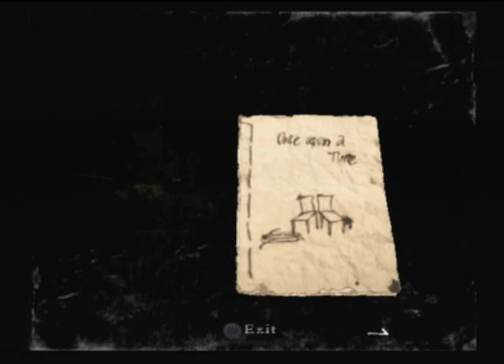Let's Play: Rule of Rose - Part 67